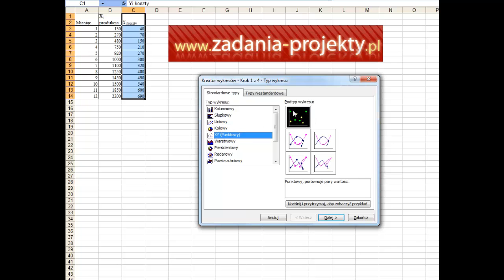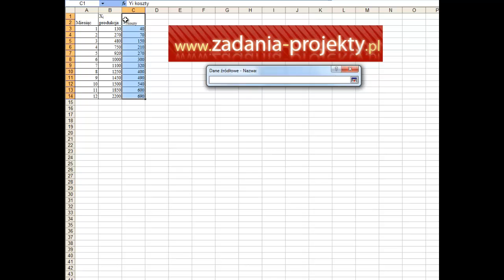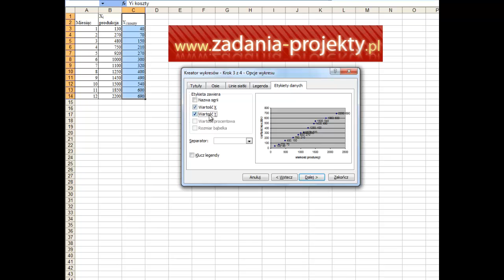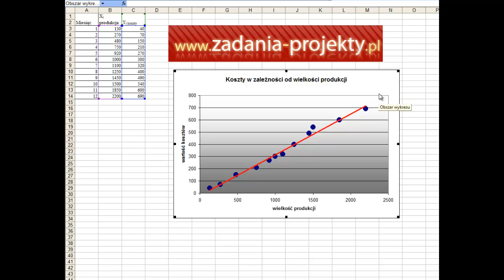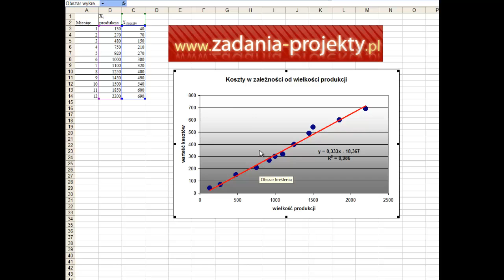Analiza korelacji - korelogram wykres wzajemny linia trendu współczynnik determinacji MS Excel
Jak stworzyć w MS Excel wykres wzajemny? Jak dodać linię trendu? Skąd odczytać współczynnik determinacji? Na to pytanie staram się odpowiedzieć prostym zrozumiałym przykładem! Po kolei wyjaśniam, jak to otrzymać!